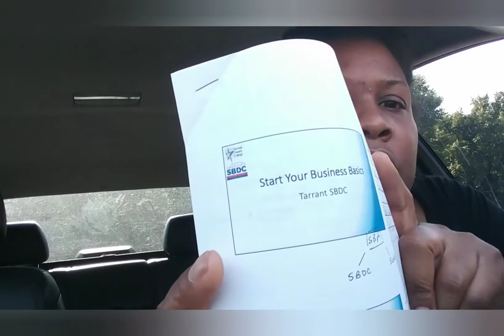My First Class at SBDC Preview | Business Basics 101⭐ COMING SOON!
I finally made it to one of the free classes provided by my local Small Business Development center resource. I will prepare a small presentation based off of the notes that I took while I was in class.
[Episode 188]